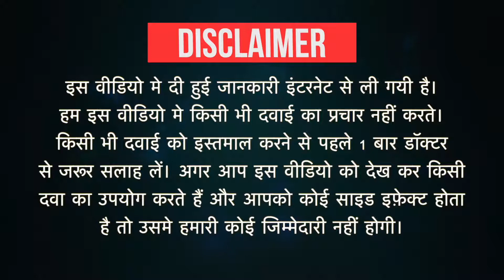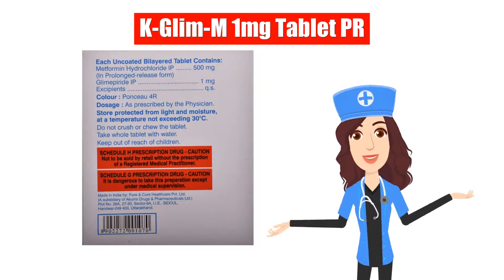K-Glim-M 1mg Tablet PR Uses in Hindi | Side Effects | Dose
K-Glim-M 1mg Tablet PR Uses in Hindi | Side Effects | Dosage